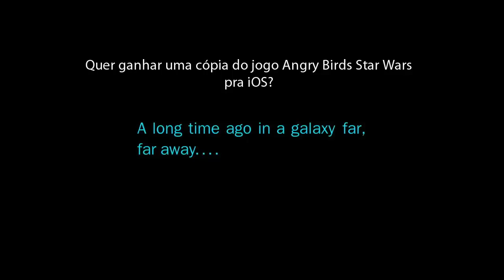Sorteio do jogo Angry Birds Star Wars para iOS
Nós do blog iGameBr estamos sorteando 3 cópias do jogo "Angry Birds Star Wars" para iOS. Clique no link a seguir para ler as regras e para participar

Este vídeo contém material de Rovio Mobile. Nós não estamos associados a eles.